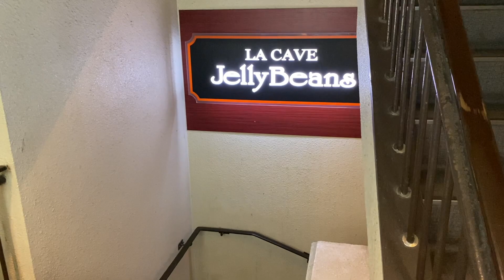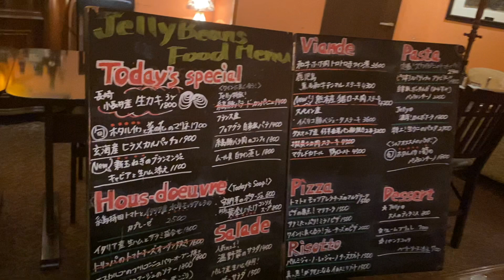[日本][福岡]隱身地庫的美味西餐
旅程中因為好多日都係在鄉下，最後shopping係留到番福岡
買到成9點幾至搵地方食晚餐都真係幾癲
估唔到又在中洲搵到間西餐食意大利菜
黎得晏人少少 都幾安靜 同埋好晏都有人黎因為佢收好晏
睇下條片就知我地食左咩 同埋睇下佢除左好食仲有咩賣點

想睇其他有關我既野 可以click 了解下！Follow Ig就成日可以睇到我既stores同每日分享！

2023 目的地
Jan- 東京 格林威爾
Mar - Apr福岡 佐賀 嬉野溫泉 武雄溫泉 有田 伊萬里
Jun - 京都 東京 札榥 小樽 深圳
Jul - 東京 新潟 山形 仙台 福島 那須 宇都宮
Aug - TBA
Sep - 京都
Oct - 英國 TBA
Nov- Dec TBA